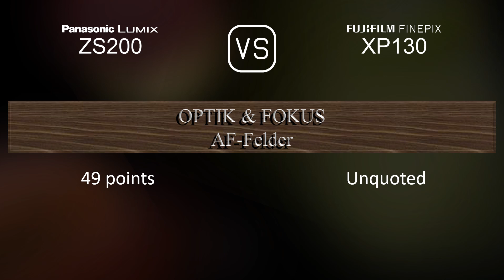Panasonic Lumix ZS200 vs. Fujifilm FINEPIX XP130: Ein Vergleich der technischen Daten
Dieses Video gibt einen Überblick über die Panasonic Lumix ZS200 und die Fujifilm FINEPIX XP130 in einem parallelen Technikdatenvergleich (comparison of specifications). Vielen Dank fürs Zuschauen.

00:25 EINFÜHRUNG
00:33 KAMERAGEHÄUSE
00:40 BILDSENSOR
01:01 BILD
01:16 OPTIK & FOKUS
01:55 BILDSCHIRM
02:13 SUCHER
02:27 FOTOGRAFISCHE FUNKTIONEN
03:20 VIDEOGRAFISCHE FUNKTIONEN
03:35 SPEICHERUNG
03:38 KONNEKTIVITÄT
04:03 ALLGEMEINE ANGABEN
04:21 SONSTIGE FUNKTIONEN